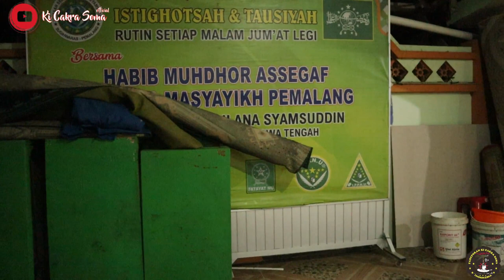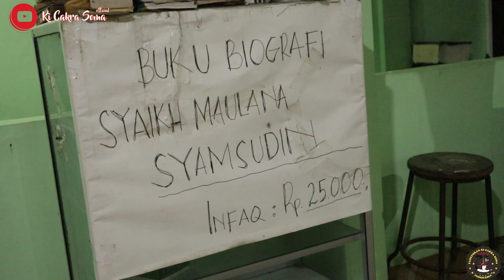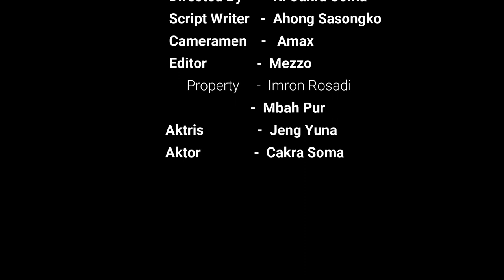Jejak sejarah syeh hasan syamsudin(jogo segoro)ketemu kyai Halimi ahmadi Moga.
( syeh jogo segoro)

Riwayat tentang kisah Syekh Maulana Syamsudin Merupakan kumparan kecil dalam sejarah nasional Indonesia.Namanya belum mampu bersaing dgn kehebatan dan ketenaran Pangeran Diponegoro,Kiyai Mojo DLL Nya.

Syekh Maulana Syamsudin Memiliki Nama lengkap Sayyid Hasan Syamsudin bin Awwad Al Alawi.Beliau di lahirkan pada sekitar tahun 1700 M atau 1100 H, dari keluarga santri, pejuang, dan negarawan.
Jika di tilik dari tahunya beliau sezaman dgn Paku Alam 1 Pangeran Harya Natakusuma ( 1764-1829 M.) juga sezaman dgn Paku Alam 2 Raden Tumenggung Natadiningrat ( 1786 M), sezaman dgn Sri Sultan Hamengkubuwana 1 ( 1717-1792 M).Juga Sezaman dgn Mbah Nur Kalam Kauman Pemalang, yaitu di penghujung pemerintahan kerajaan islam Mataram, sebuah kerajaan di tanah jawa yg berdiri abad ke 17 yg di pimpin oleh dinasti keturunan Ki Ageng Selo dan Ki Ageng Pamanahan.

Seperti para ulama dan tokoh yg hidup pada masa itu, Syekh Maulana Syamsudin juga memiliki beberapa gelar nama, dimana gelar nama trsbt menjadi sebuah isyarat, yang menunjukkan bahwa beliau adalah sosok manusia mulia dan agung.
Di antara gelar nama yg di sematkan ke beliau adalah SYARIFUDIN, HASANUDDIN DAN SYAMSUDDIN.
di samping itu gelar2 trsbt juga memberikan isyarat bahwa beliau adalah sosok Ulama yg memiliki wawasan keilmuan agama yg sangat dalam dan luas. Mencakup berbagai bidang ilmu baik itu tafsir, hadist, fiqih maupun tasawuf, sehingga dgn keluasan ilmu nya itu bagai mentari agama yg menyinari dunia ( Syamsuddin).
Tak cukup itu saja, keluasan ilmu agama yg di milikinya itu terus di amalkan dalam tutur kata,perbuatan,dan tingkah laku nya.Seluruhnya mengkristal pada diri dan jiwanya,sehingga membuat nya sangat indah di pandang dan sejuk serta mempesona, mencerminkan kemuliaan dan keindahan agama islam seperti gelar nama yg di sandang nya itu.

Gelar lain yg di sematkan kpd beliau adalah "JOGO SEGORO " yg berarti "Penjaga Lautan "
Gelar trsbt mengisyaratkan bahwa Syekh Maulana Syamsuddin adalah sosok ulama yg tdk hanya mumpuni dlm bidang agama semata, akan tetapi beliau adalah sosok pejuang yg memiliki keahlian dlm strategi perang dan kelautan, sebagai benteng keamanan dan pertahanan rakyat di laut yg beliau gunakan untuk melawan penjajah.
Sementara gelar MBAH KRAMAT  atau dlm bhs arab SHOHIBUL KAROMAH, mengisyaratkan bahwa beliau juga seorg ulama pilihan yg suci, arif billah, taat kpd Alloh SWT dan Rosul NYa.

Silsilah Beliau :
Sayyid Hasan Syamsuddin bin Sayyid Awwad bin Sayyid Hasan bin Al Imam Idrus bin Al Imam Muhammad bin Al Imam Hasan bin Al Imam Yahya Ba'alwi bin Al Imam Hasan Al Ahmar bin Al Imam Ali Al Annaz bin Al Imam Alwi Annasiq bin Al Imam Muhammad Mauladdaweleh bin Al Imam Ali Maula Darrak bin Al Imam Alwi Al Ghoyur bin Al Imam Muhammad Al Faqih Muqoddam hingga bersambung sampai Ke Sayyidah Fathimah binti Rosul dan Sayyidina Ali bin Abi Tholib.

Syekh Maulana Syamsuddin Memiliki seorang  Putra bernama kan seperti Ayah beliau yaitu Sayyid Awwadh bin Syekh Hasan Maulana Syamsuddin.
Sayyid Awwad Bin Syekh maulana syamsuddin mempunyai putra bernama Sayyid Husen Al Alawi atau Kakek dari Raden Sholeh Syarif Bustaman ( Pelukis Terkenal Indonesia yg lahir tahun 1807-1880 M) Jadi Syekh Maulana Syamsuddin adalah Kakek Buyut dari Raden Shaleh Syarif Bustaman.

MAKAM MAKAM TUA DI KOTA PEMALANG
1.PANGERAN BENOWO ( DESA PENGARIT KEC.TAMAN )

2. RADEN MAONENG ( DUKUH MAONENG,DESA BOJONG BATA )

3.MBAH NATAS ANGIN ( DESA PEKUNCEN MAJALANGU ,KEC. WATUKUMPUL)

4.SYEKH PANDAN JATI / SAYID ALWI BIN ABDULLOH AL ALAWI ( BANTARBOLANG)

5.MBAH NUR KALAM / MBAH KAUMAN ( DI BELAKANG MASJID AGUNG KAB. PEMALANG)

6.MBAH SALAMUDIN ARGO KUSUMO ( PEDURUNGAN BARAT KEC.TAMAN )

7.PATIH THOLABUDIN ( PEDURUNGAN PEMALANG)

8.PANGERAN KALAMUDIN ( DESA PEDURUNGAN TENGAH)

9.SYEKH JAMBU KARANG ( DESA KARANGBEI,BODEH )
10.PANGERAN PURBAYA ( DESA SURAJAYA PADURAKSA)
11.PANGERAN ALIF ( TAMAN)
12.PANGERAN KUNING ( KOMPLEK CANDI SEKITAR SD 3 PEDURUNGAN)
13.MBAH DEPOK ( DI KOMPLEK MAKAM WANAREJAN UTARA)
14.SYEKH MAULANA HASAN AL MAGHROBI (  DUSUN GAMPRIT MOGA )
15.KI GEDE CEMPALUK ( DESA KESESI REJO,BODEH )
16.SYEKH MAULANA AL MAGHROBI / TAJUDDIN ABDULQODIR BIN ABDURRAHMAN AL ALAWI ( DESA PESANTREN, ULUJAMI )

17.SYEKH MAULANA SYAMSUDIN ( KEL. SUGIH WARAS TEPI PANTAI WIDURI) .

TERIMAKASIH !